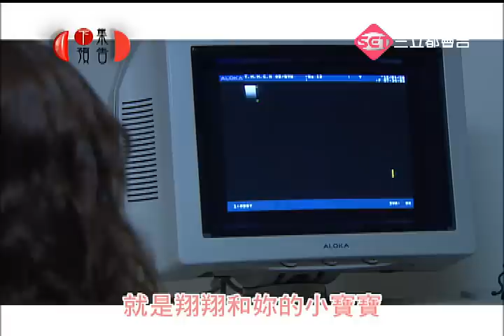【真愛找麻煩】第33集 片尾預告